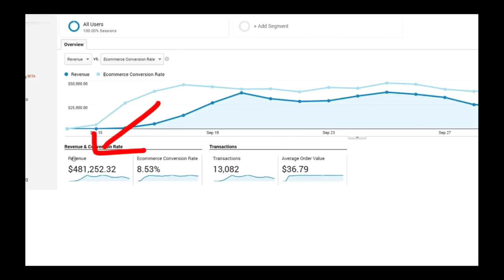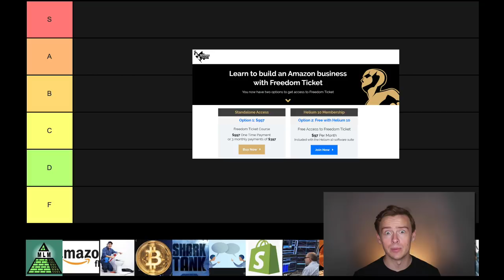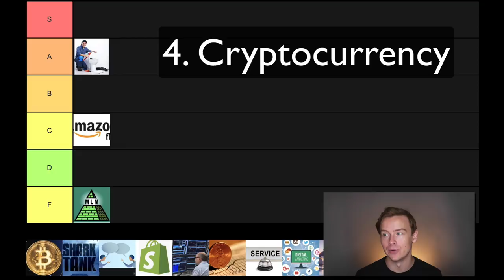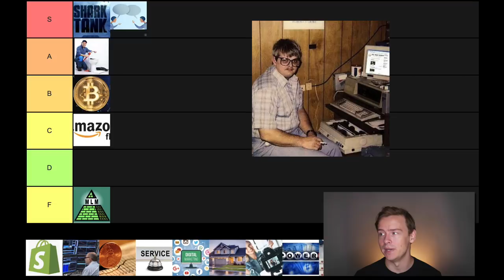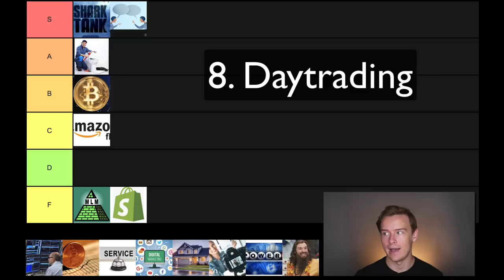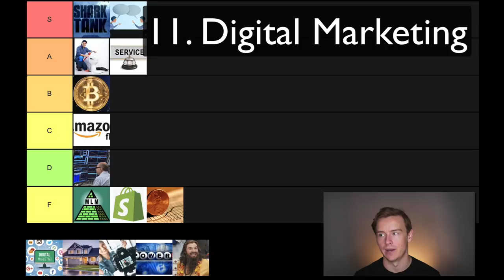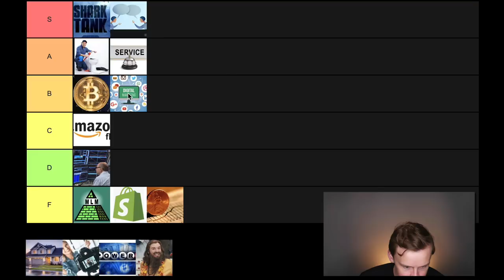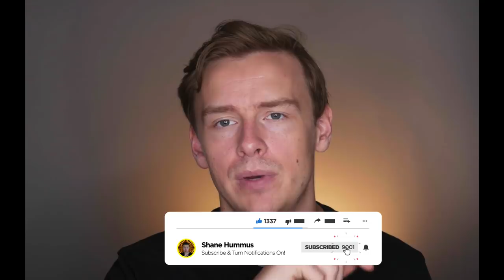Make Money Online Tier List (Get Rich Quick Schemes Ranked)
In this video, I'll share with you a tier list about making money online (get rich quick schemes ranked). I'll present you a tier list of various strategies and schemes aimed at quick wealth accumulation. From tried-and-tested methods to more speculative ventures, each option is ranked for its potential to generate income swiftly.

Explore the details of each scheme and gain insight into the feasibility and risks associated with each avenue. Tune in to discover which methods might offer the best opportunities for online financial success.

Another day, another tier list.  This time we're gonna talk about make money online ideas, with many of them being get rich quick schemes that you should avoid and a few of them being great opportunities to start a business, become an entrepreneur or at least get a side job that makes you extra money on the side and gives you valuable experience.